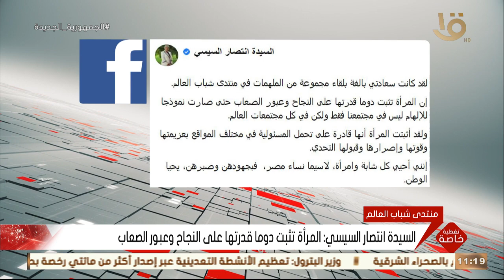تغطية خاصة| السيدة انتصار السيسي: كانت سعادتي بالغة بلقاء مجموعة من الملهمات